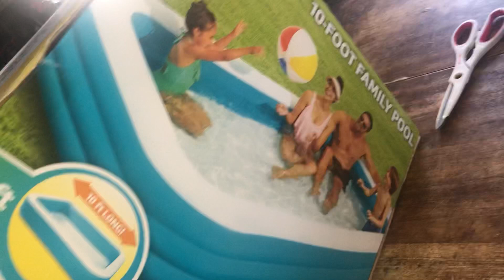Pool day with mayo and her friends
Today was a regular summer day and we decided to  buy a pool and have a good time please enjoy 😉